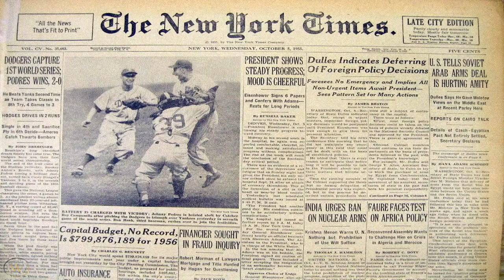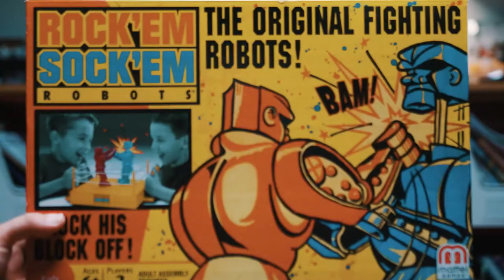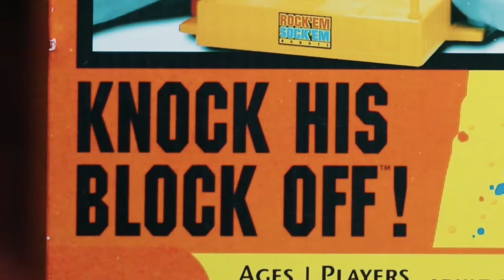CRAFT Episode 6: Downtown Boxing Club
Every memorable documentary has three elements: a great place, great people, and a great story. The Downtown Boxing Club in Panama City, Florida is a gold mine of all three. Please enjoy this special episode of CRAFT.